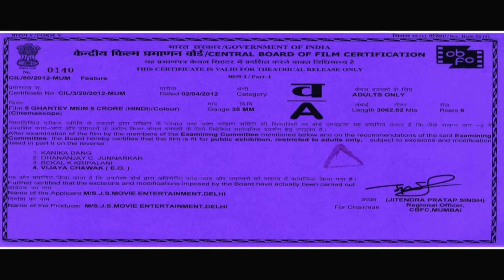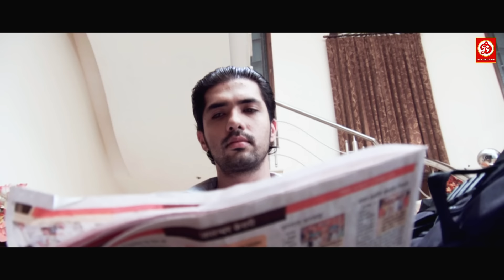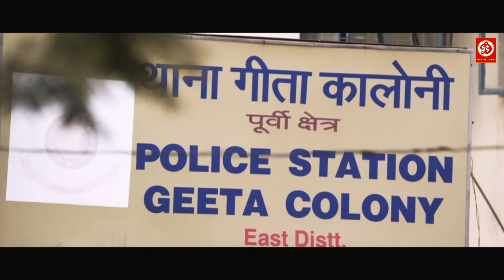Full ROMANTIC MOVIE | Meera, Abhishek Kumar, Shahwar Ali, Bollywood Movie | 5 Ghantey Mein 5 Crore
Movie :5 Ghantey Mein 5 Crore
Starring : Meera, Abhishek Kumar, Kavita Radheshyam, Shawar Ali
Cinematography : Sumesh K. Chandran
Edited by : Ashutosh
Release date : 10 August 2012